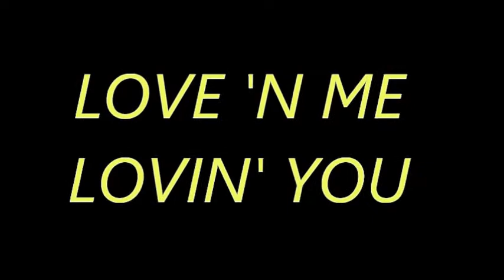LOVE 'N ME LOVIN' YOU (Görüntü iyileştirme)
WORDS AND MUSIC BY AHMET İŞSEVER